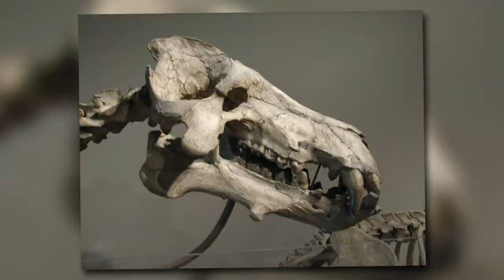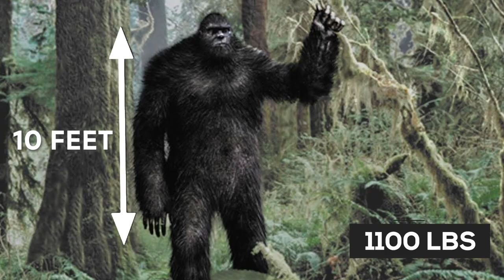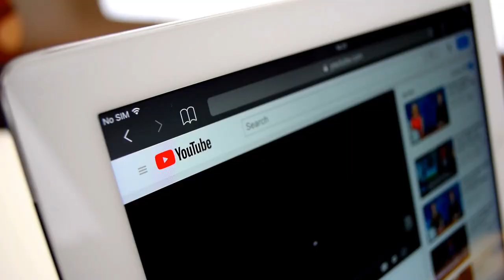Terrifying Prehistoric Creatures That Actually Existed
50M Videos is the #1 place for all your heart warming stories about amazing people that will inspire you everyday.

In this video, we’ll look at the largest predatory bird ever… the shark you’d be glad is extinct… and the major beef between T-rex and mega croc, but let us begin with the king of the crawlers . Fans of Jurassic World believe that T. rexes were the most terrifying creatures ever to walk the earth. So, how about we start with one to get our Jurassic juice running today?

One of the world's most deadly predators, gets the nod. They were appropriately called "king of the tyrant lizards," as they were formed by nature to rule the earth.

Tyrannosaurus rexes were one of the most ferocious predators to have ever walked the Earth, with a gigantic bulk, keen fangs, and jaws capable of crushing a car in seconds. During the Late Cretaceous period, 68 million years ago, the legendary carnivore from Jurassic World controlled the forested river valleys of western North America.
T. Rexes had a massive body that stretched 40 feet from their snout to the tip of their formidable tail, about the size of a large school bus, and weighed up to eight tons.

Let us not confine ourselves to the surface; instead, let us explore the depths, as there is still so much inside the oceans that mankind has yet to discover and there was a lot that went extinct.
Megalodon is the world's largest and most dangerous carnivore, making the great white shark look like a goldfish in comparison.
Megalodon fossils first appeared 20 million years ago. The gigantic shark controlled the oceans for the following 13 million years until it went extinct only 3.6 million years ago. The jaws of this gigantic shark would have put any other jaws to shame.

It may reach a length of 15 to 18 meters, three times that of the largest great white shark ever documented. There has yet to be discovered a complete megalodon full-body fossil. The size of the animal's teeth, which may reach up to 18 centimeters in length, has been used to make predictions about its size. Megalodon is a Greek term that means "big teeth." Whales, dolphins, sea lions, dugongs (sea cows), sea turtles, and enormous fish were among Megalodon's favorite prey.

The next one is one of the most terrifying sea creatures I have ever heard of; the 35-foot-long beast resembled a turtle with the exception that its neck was enlarged to the size of a school bus. It’s name is plesiosaurs Thalassomedon which means "sea king" in Greek, and I have no doubt that this fearsome creature dominated the seas.
Contrary to its name, Plesiosaurs ate small food like fish and soft-bodied invertebrates due to their small size and grabbing teeth.

Next on our list is Andrewsarchus mongoliensis. They were the world's largest known meat-eating land mammal and were native to China's Inner Mongolian region. In 2017, a magnificent skull of a massive beast almost three feet long with enormous jaws was discovered in the area. The beast was given the name of Andrewsarchus mongoliensis and it is still the only specimen of the species, which lived 45 million years ago.
Despite the fact that only its skull has ever been discovered, experts conclude from the size of the skull and evolutionary ties with other species that Andrewsarchus was roughly 6 feet tall at the shoulder and 12 feet long, making it the largest known meat-eating land mammal to ever exist.

Next we have is The phorusrhacidae, or 'terror birds,' who could crush skulls with their beaks, and all you could have get from these birds was definite death…
If these enraged birds had been around today, they would have smashed the human head like melons.
They were 10 feet tall and inhabited in North and South America until around 2 million years ago. These wicked birds' beaks were so strong, sharp, and powerful that they could kill other animals just by striking them in the head. Imagine a swarm of such birds in our area. Thank God they're no longer there.